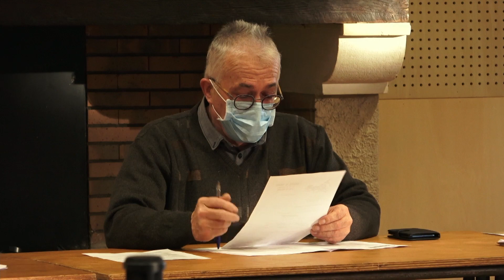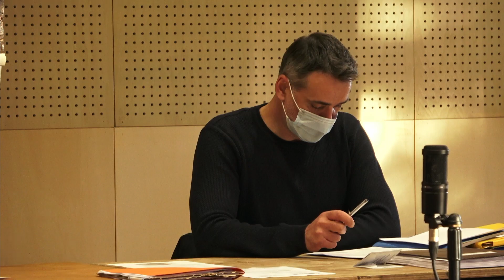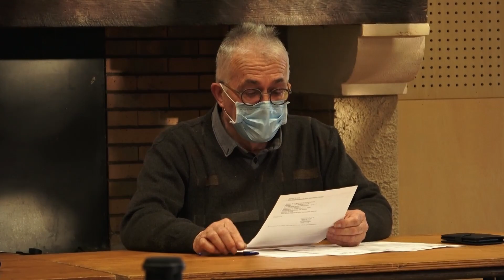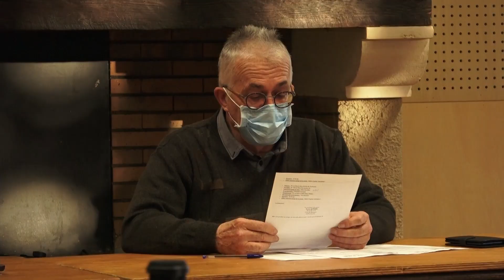CONSEIL MUNICIPAL de NAJAC DU 20 MAI 2021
Capture vidéo du conseil municipal de la commune de Najac du 20 mai 2021